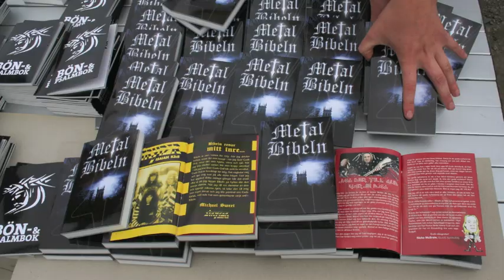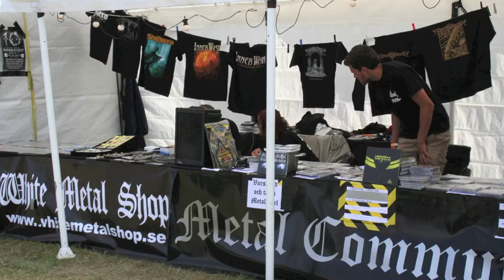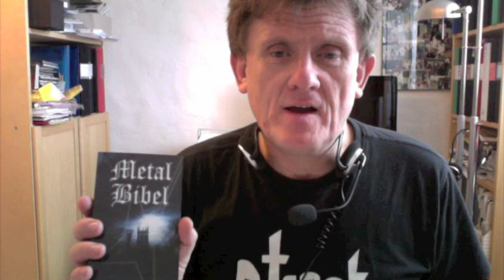Sweden Rock 2012 / Metal Bibel / Street Church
Årets första festival för oss i Street Church är Sweden Rock, beläget mellan Sölvesborg och Karlshamn. I år vill vi förbereda denna insats med en bön och fastekedja på 12 dagar.  Start fredagen den 25 Maj-5 juni.

Du som vill vara med i denna bön och fastekedja, skicka ett email till  roul(a)streetchurch.se

Till Sweden Rock behöver vi 3000 Metal Biblar och 2000 Bön och Psalmbok. Kostnad ca 80 000 kr.

Vill du vara med och hjälpa till,  att se till att många ska få Guds Ord?

Sätt in din gåva på Street Church Sweden PG: 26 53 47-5 märk gåvan Sweden Rock

Du som vill vara med på Sweden Rock 4-10 juni, skicka ett email till roul(A)streetchurch.se  ( Vi skickar dig info och anmälningsblankett)

Jesus är Herre!